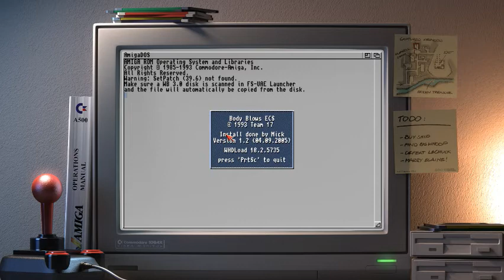Body Blows - Commodore Amiga Gameplay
Body Blows is an Amiga versus fighting game. It was released in 1993 by Team17. It was followed by Body Blows Galactic and Ultimate Body Blows. A version for DOS was also released.